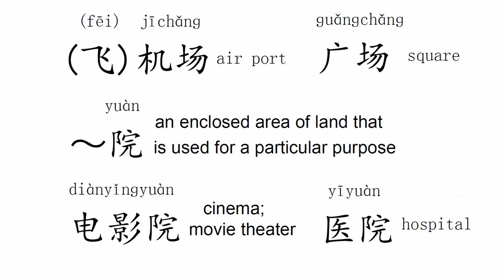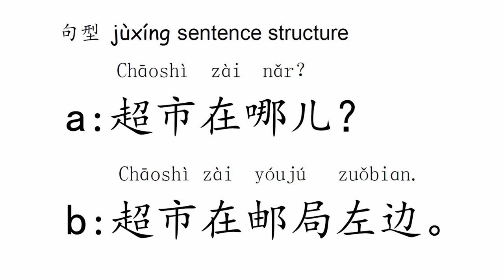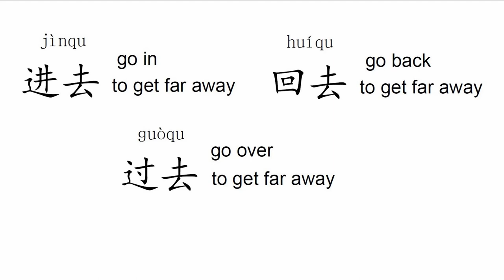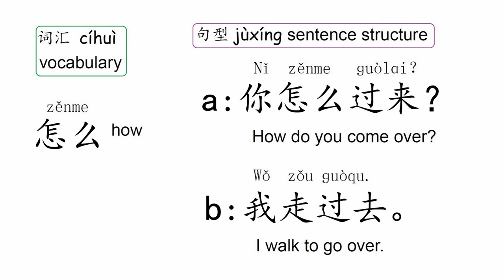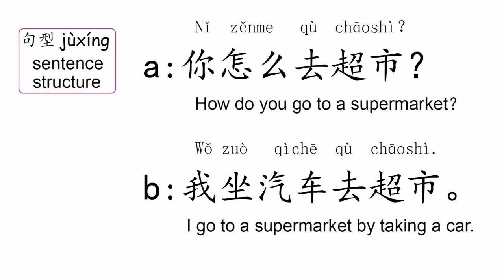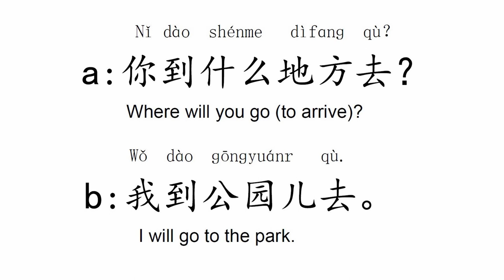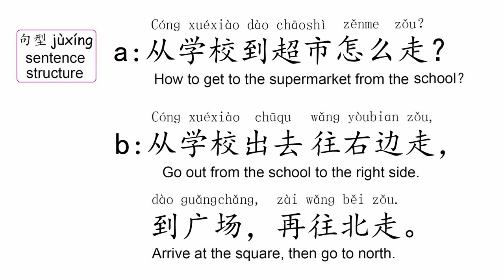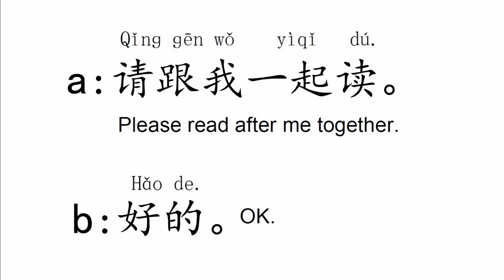Quick Chinese 1+1 Lesson 4 城市 City